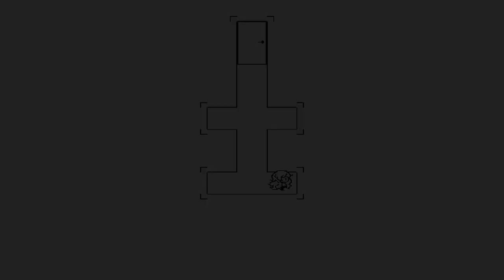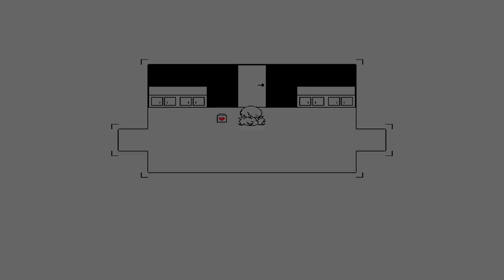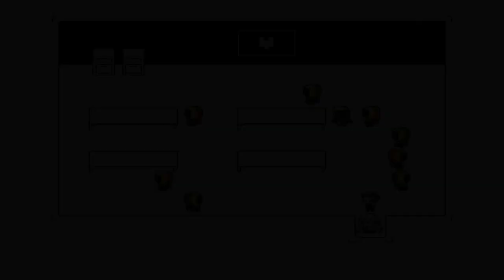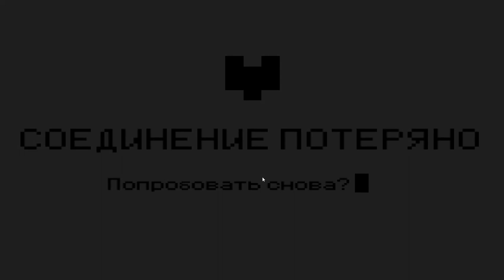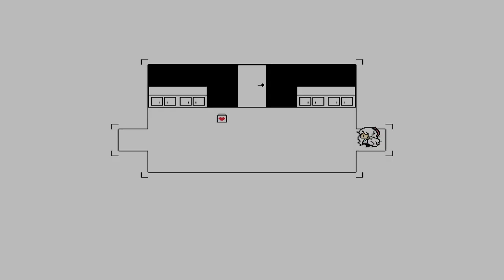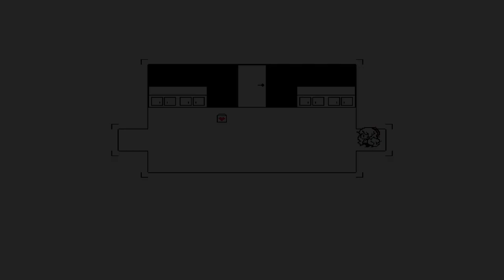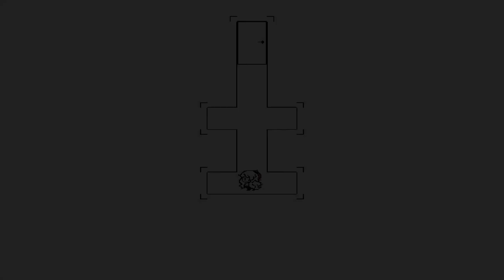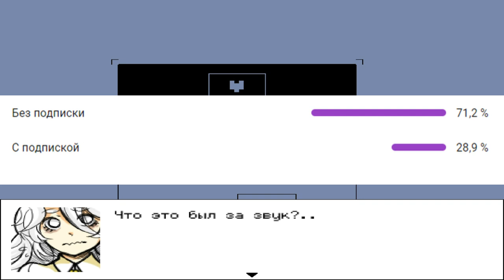2 - Платье для марионетки! - Прохождение Hello Charlotte 1 Эпизод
В этом видео мы разыграем первый эпизод нового визуального романа Hello Charlotte episode 1
Вы, наверное, знаете, что у обычных людей, живущих в ложном королевстве, свободы выбора не существует. Шарлотта изо всех сил старается не доставлять проблемы своему Кукловоду, но у неё не очень-то получается - сумасшедший мир затягивает её в круговорот событий. Вас ждёт вредная еда, боги и плюшевые мишки, и да, помните, кнопка Выход - не вариант для ответственного Кукловода.